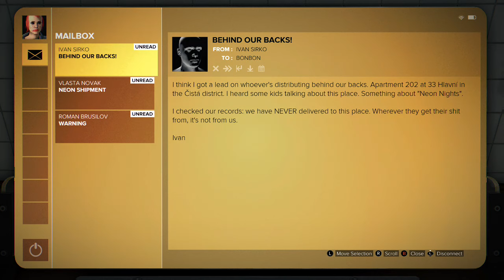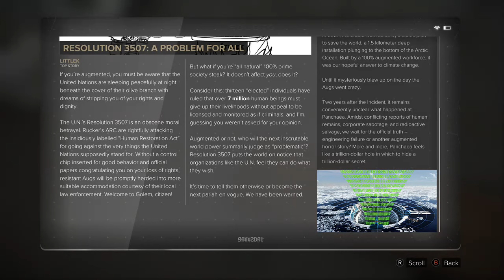Mankind Divided - prague pt 1 - Mandi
Adam clears an explosion at the train station, narrowly, but it affects his augs. He makes his way through Prague, finding some old friends and making new ones.